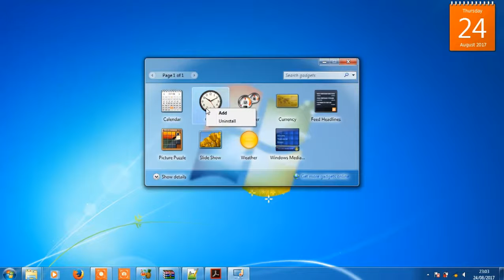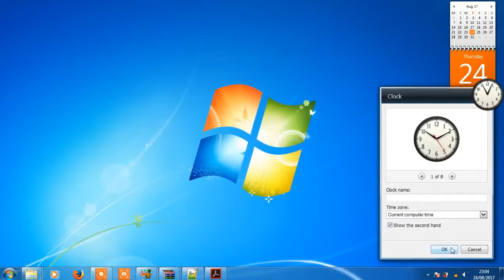An analog clock, on a computer